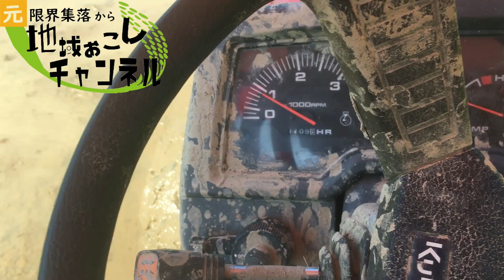はまった田植え機をトラクターで引っ張り上げました。 新潟県十日町市池谷集落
棚田オーナーになってみませんか？